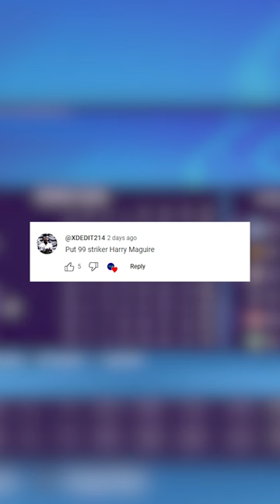Adding a 99 rated player to HARROGATE TOWN until we win the PREMIER LEAGUE (Help me build a team!)